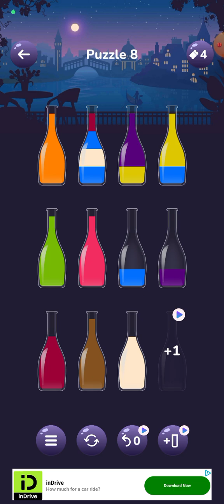Event 7 Venice Carnival Love water color sort puzzle game 2024 | part 5